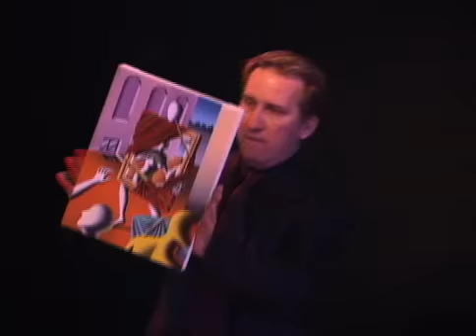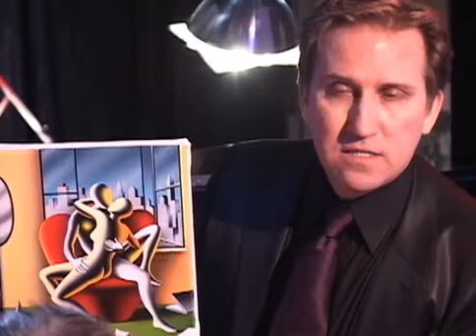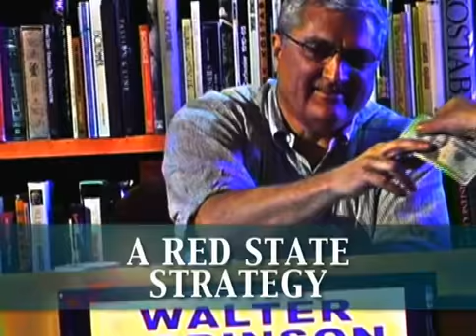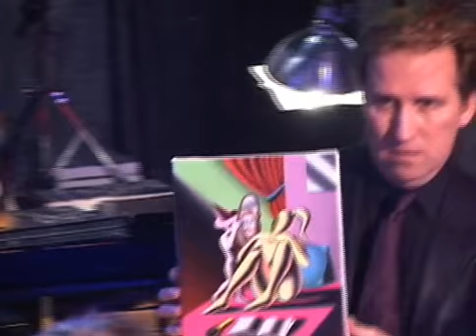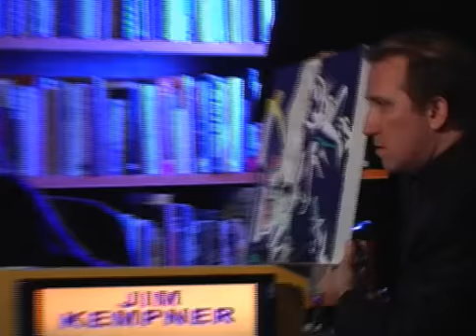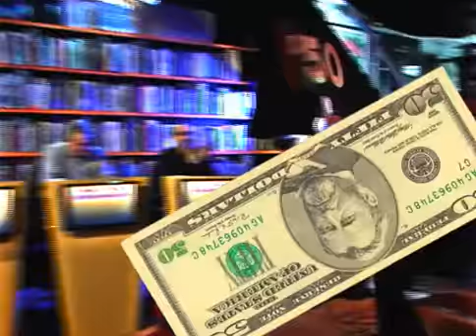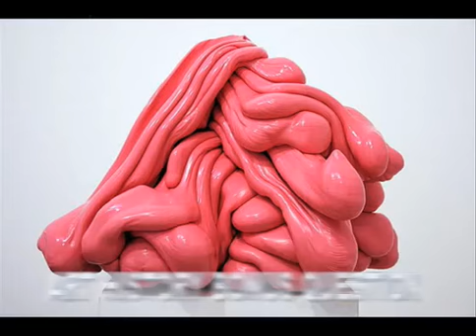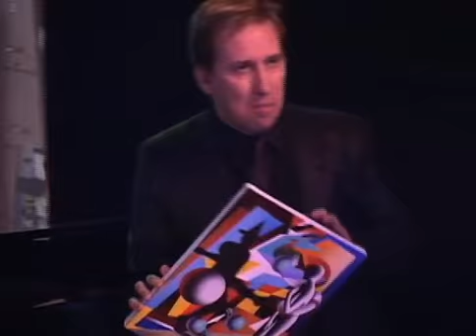HEAVEN HUG ME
HEAVEN HUG ME with contestants Victor Bockris, Walter Robinson, Jim Kempner
and with pianist Pat Daugherty